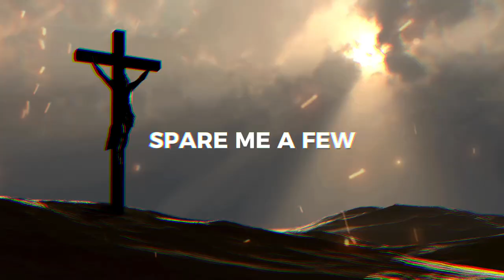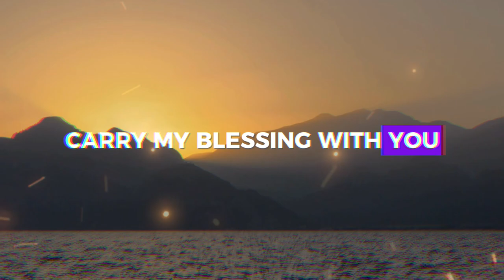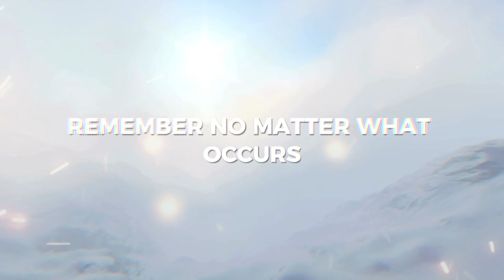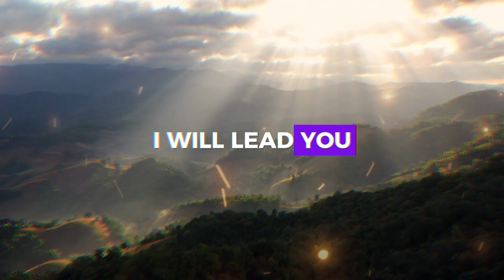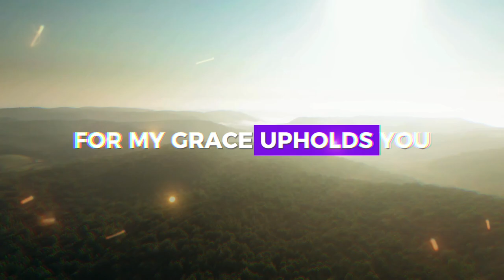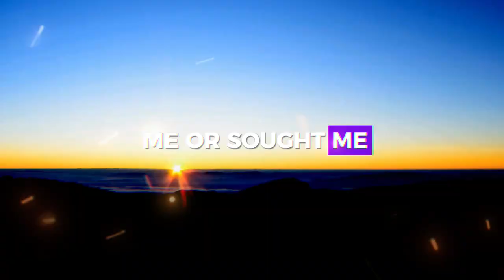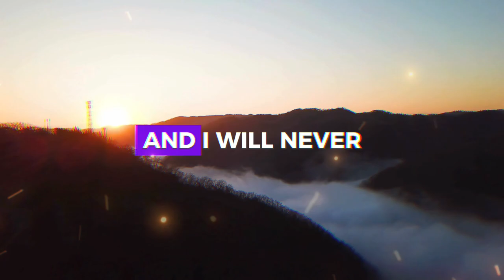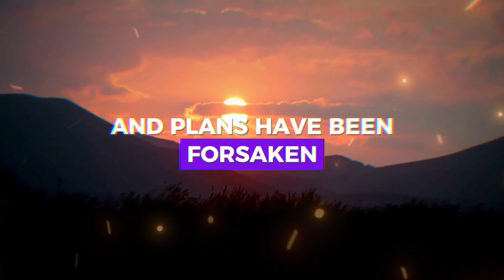TAKE A MOMENT TO LISTEN TO MY VOICE ❤️ ➨ God's Message for You | EternalEchoes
God helps
Godly quotes
Bible Quotes
God Message Tarot
Financial abundance
Angels message
Jesus message
Godly quotes
Lord Helps
Jesus quotes
God
God message
Jesus
Jesus message
God messages
Urgent message from God
Jesus says
Angel Signs
God msg
Angels message
Universe message
Money miracle
Life quotes
Faith quotes
Universe message
Angel message
God Message For You Today
God says
Positive life affirmation
1111
Inspirational message
Spiritual guidance
Overcoming challenges
Belief and trust
Inner strength
Positive mindset
Self-improvement
Emotional healing
Personal growth
Spiritual journey
Hope and encouragement
Finding purpose
Motivational speech
Self-worth and self-esteem
Divine guidance
Divine intervention